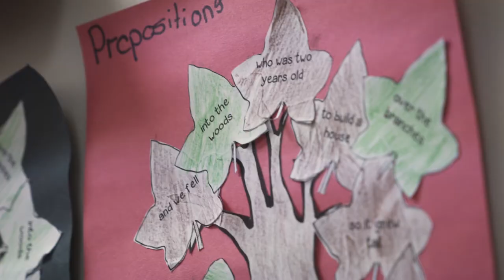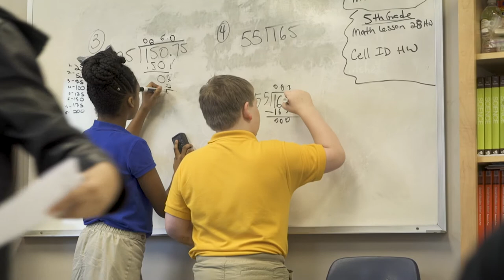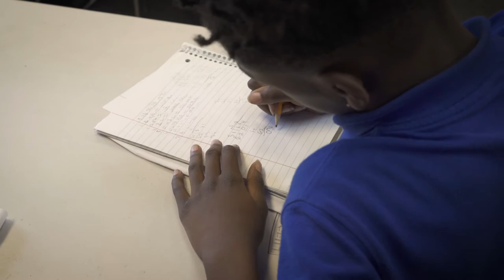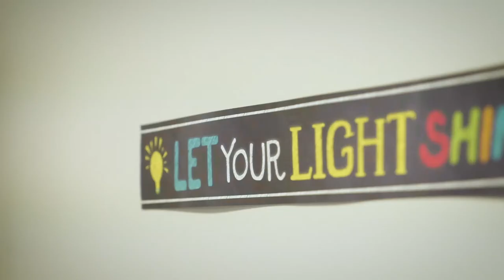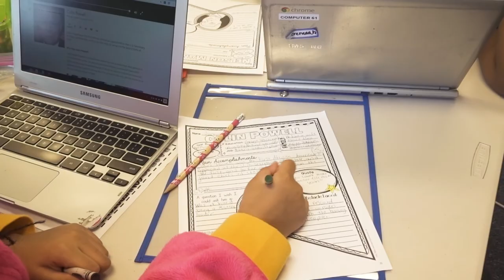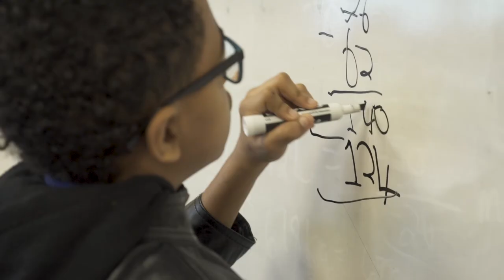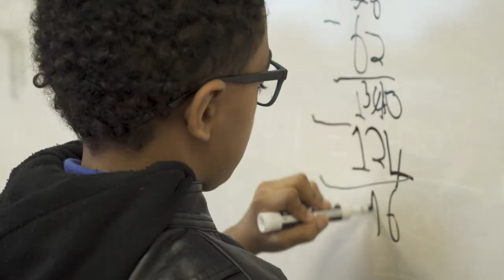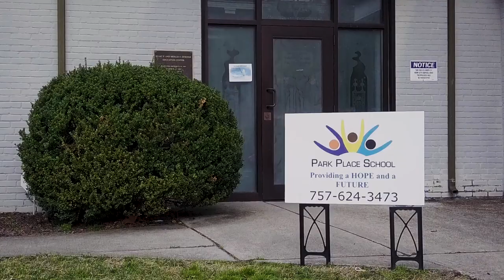Park Place Schools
A promo video we did for a great school here in Norfolk. Park Place Schools has a great mission and we are proud to support them. to find more info on how we can create a video for your business or organization.